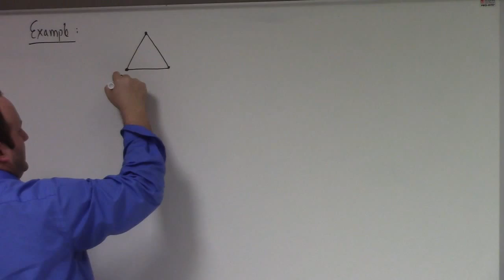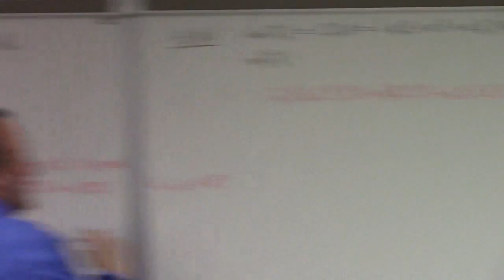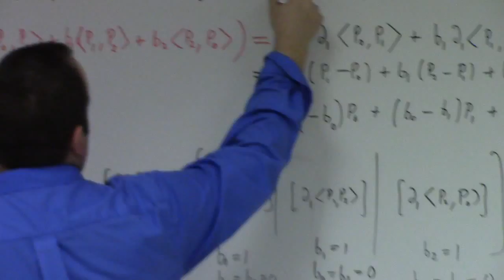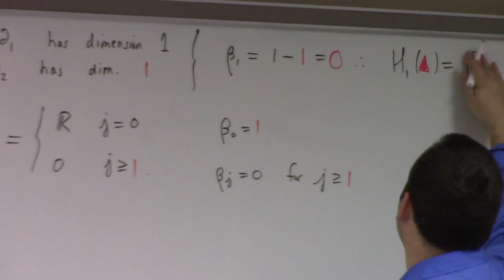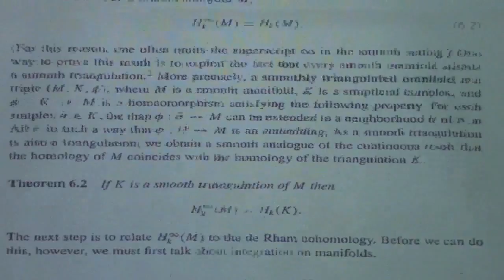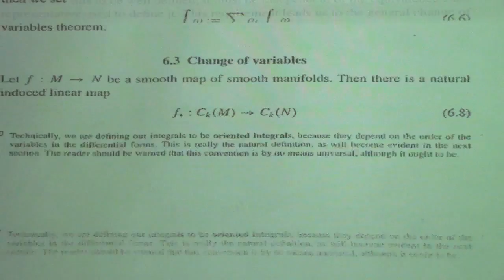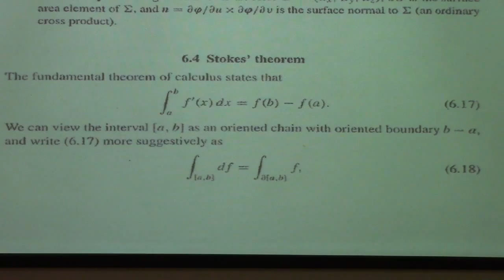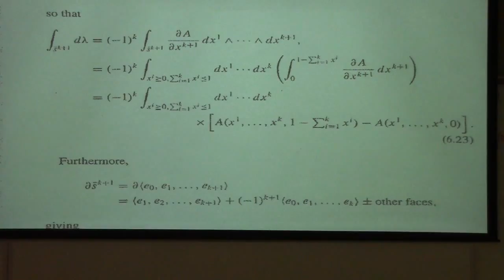Advanced Calculus: Lecture 24 Part 1: homology of S2, proof of GST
Here I run through the calculation of the homology of the 2-sphere somewhat carefully in the first 30 minutes, then we discuss the concept of singular homology and I sketch the proof of the Generalized Stokes Theorem taken from Renteln's text. Actually, two proofs are given in Renteln. I'd be nice to add another lecture here to do this more carefully.